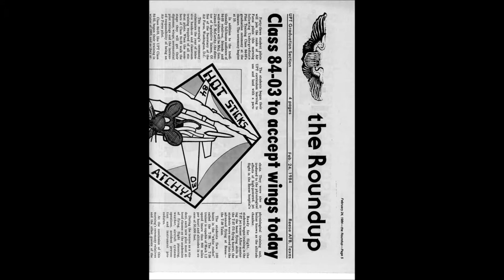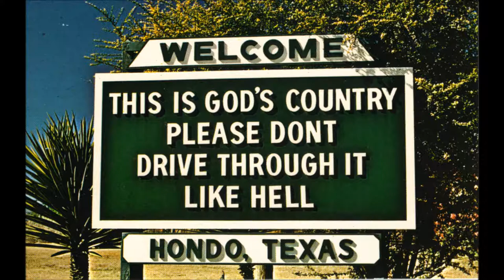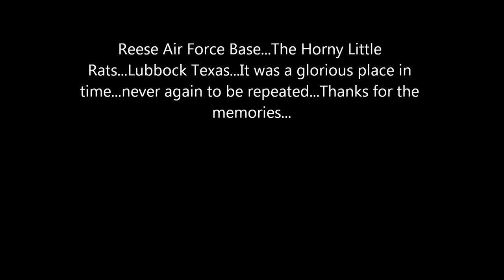Hornyrats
Reese class 84-03